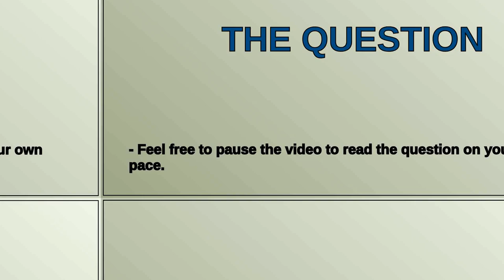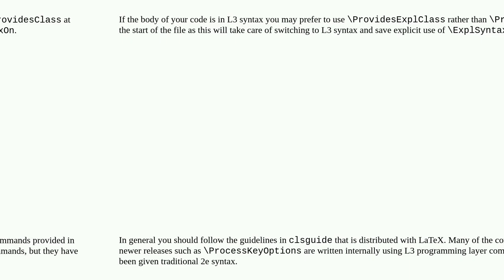Tex: Are there specific LaTeX3 commands for coding classes?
Are there specific LaTeX3 commands for coding classes?

A special thanks goes out to the community

  latex3 classes